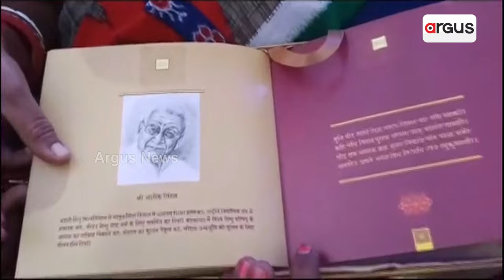ରାମମନ୍ଦିର ପ୍ରତିଷ୍ଠା ପାଇଁ ମହିଳା ପୋଷ୍ଟ ମର୍ଟମ ସହାୟକଙ୍କୁ ନିମନ୍ତ୍ରଣ କରାଯାଇଛି || Ram Mandir Inaguration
ରାମମନ୍ଦିର ପ୍ରତିଷ୍ଠା ପାଇଁ ମହିଳା ପୋଷ୍ଟ ମର୍ଟମ ସହାୟକଙ୍କୁ ନିମନ୍ତ୍ରଣ କରାଯାଇଛି